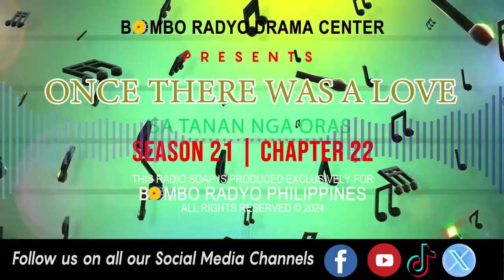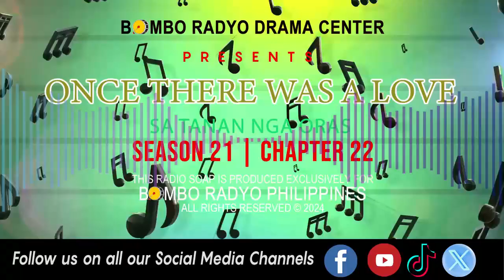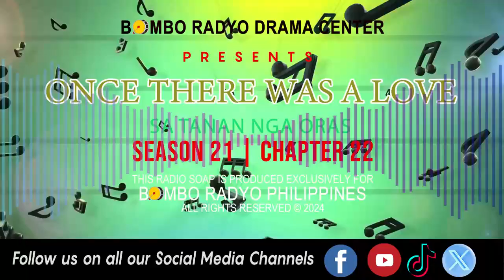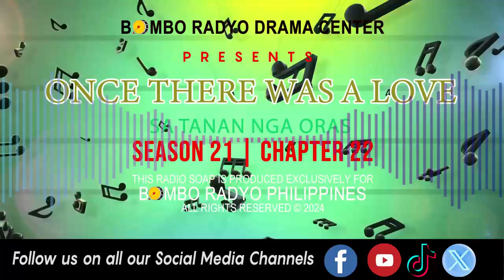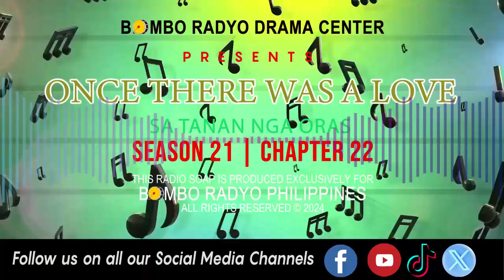Once There Was A love - Season 21 | Chapter 22 (Sa Tanan Nga Oras)